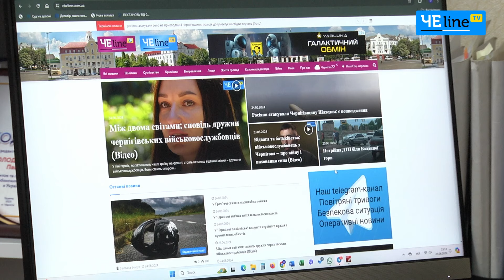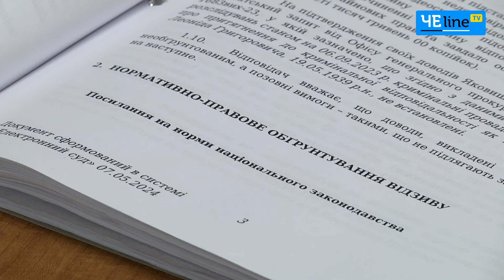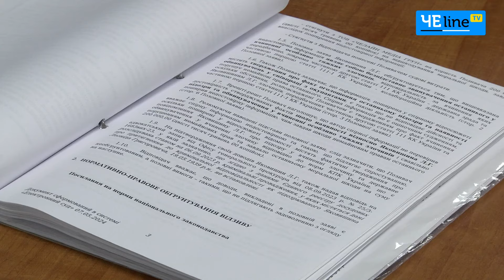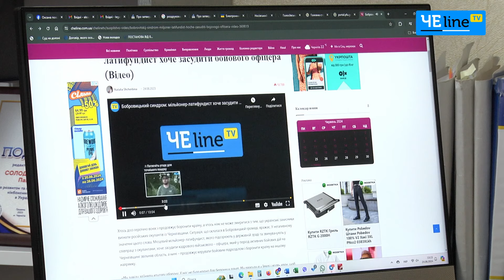Справедлива Феміда: судові баталії у справі Яковишина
Тривалий час ми інформували вас про хід подій в історії  про бобровицького мільйонера-латифундиста Леоніда Яковишина, який в умовах воєнного стану та окупації Чернігівщини відмовився надавати військовим необхідну техніку.